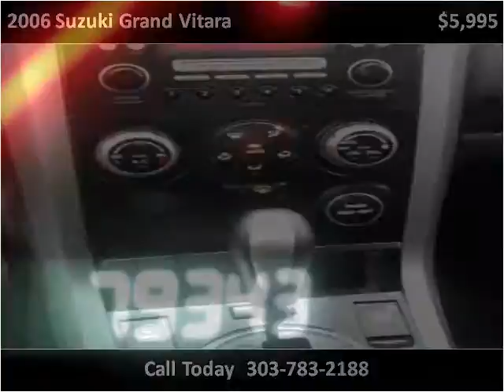2006 Suzuki Grand Vitara Used Cars Englewood CO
This 2006 Suzuki Grand Vitara is available from Just Right Motors.